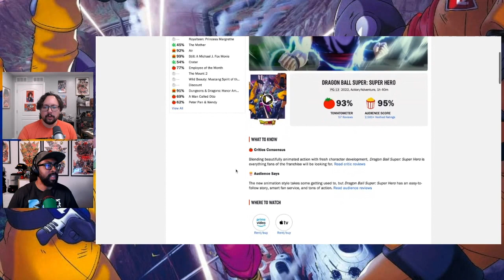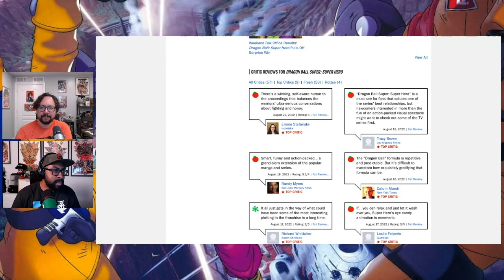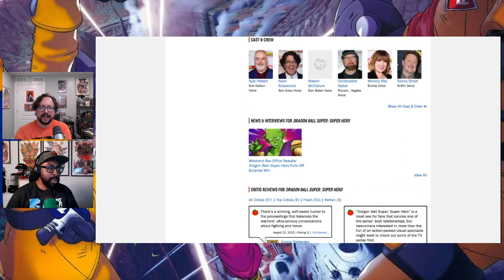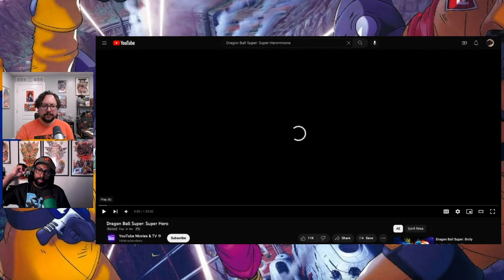Kame House Party Podcast 301 - Dragon Ball Super: Super Hero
It's another episode of KHP 3000! We got a copy of Dragon Ball Super Hero so we've recorded another watch along for y'all.